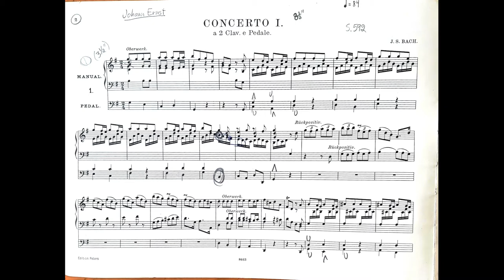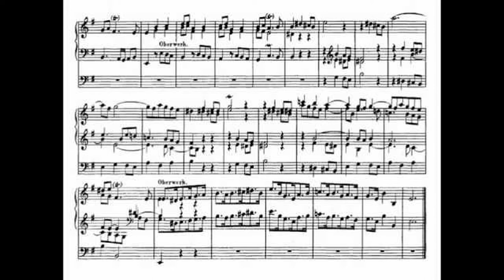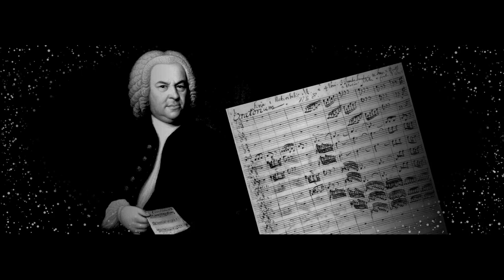"Concerto in G Major" by Johann Ernst of Saxe-Weimar IV/Johann Sebastian Bach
Johann Ernst of Saxe-Weimar IV (1696–1715) was a German prince. Despite his early death, he is remembered as a collector and commissioner of music and as a composer, some of whose concertos (like this one) were arranged for harpsichord or organ by Johann Sebastian Bach (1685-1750), who was court organist and Johann Ernst’s music teacher in Weimar at the time.